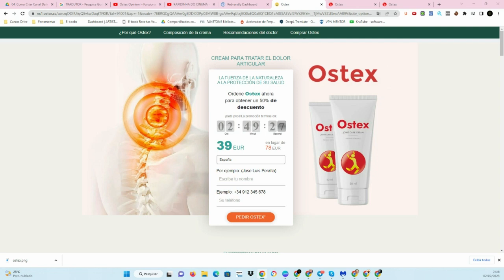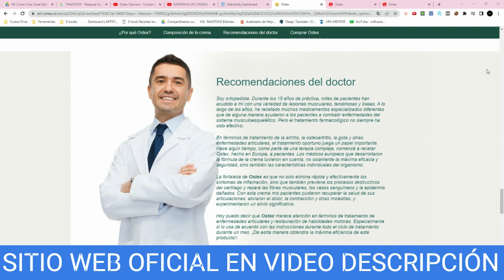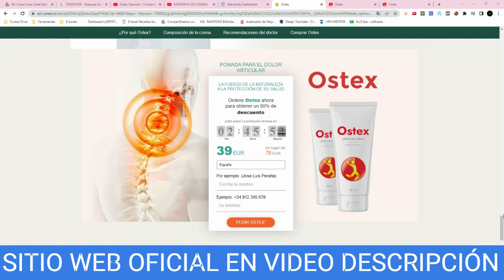Ostex Dolor En Las Articulaciones, Sitio Web Oficial de Ostex!